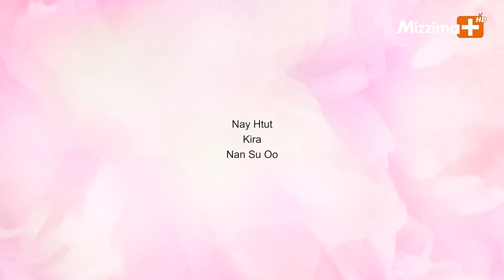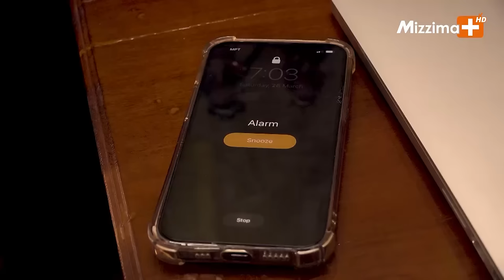[ENG SUB] "အချစ်ပုံပြင်" LOVE STORY | Episode.4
"အချစ်ပုံပြင်" LOVE STORY |  Episode.4

Broadcast on Mizzima+ HD Channel
ON AIR   :  SUN 7:00 PM
REPLAY :  MON 9:00 AM / 1:00 PM

Casting: Nay Htut (BLAKE), Kira, Nan Su Oo
Director :  San Wati
Production: Myanmar Creation Art
Produced by Mizzima Media Group